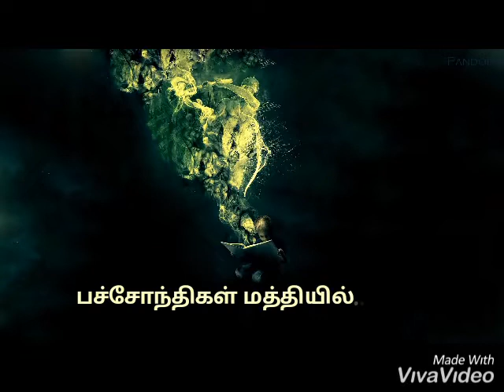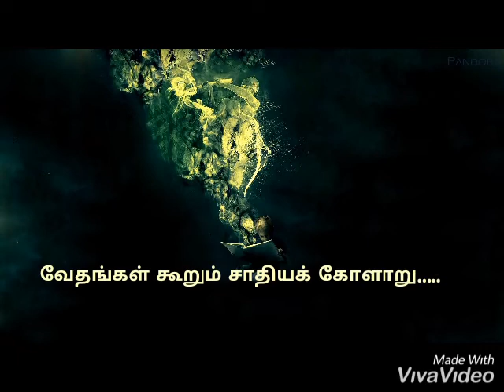அரசியல்...(politics...) By bmharun with smiley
Lyrics: bmharun Music: smiley